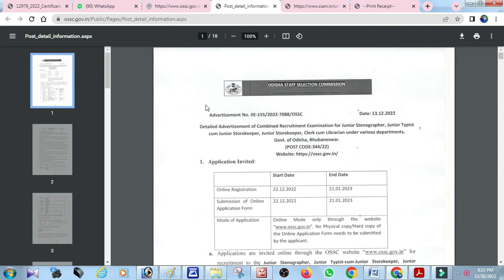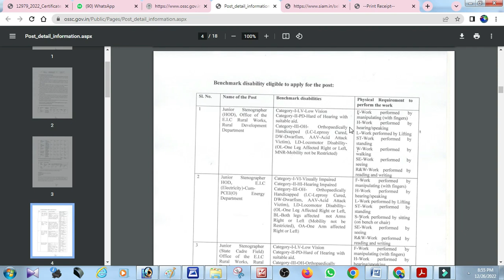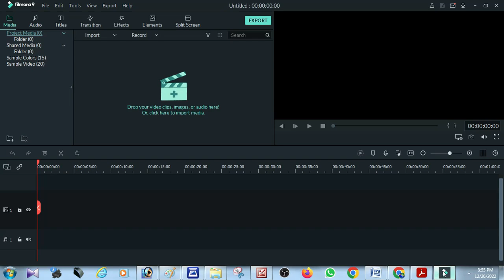OSSC JUNIOR STENOGRAPHER 2023 POST VALENCY, ODISHA GOVERNMENT JOB ALERT ,SANJU ODISHA TECHNICAL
COMBINE STENOGRAPHY EXAM , ଓଡିଶା ଷ୍ଟାଫ ନିଯୁକ୍ତି ରେ , ଷ୍ଟେନୋ ଗ୍ରାଫି , କିରାଣୀ , ଷ୍ଟୋରେ କିପର ଇତ୍ୟାଦି ରେ ୨୦୨୩ ପାଇଁ ଆବେଦନ ଆରମ୍ଭ , TO GET ALL ODISHA GOVERNMENT JOB ALERT FOLLOW THIS CHANNEL ,
OSSC STENO, ODISHA JOB ALERT